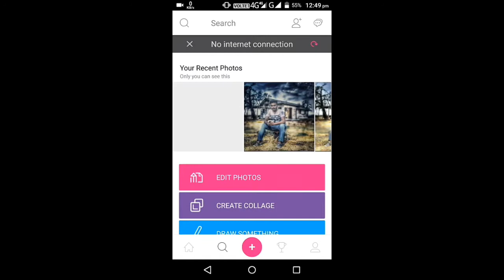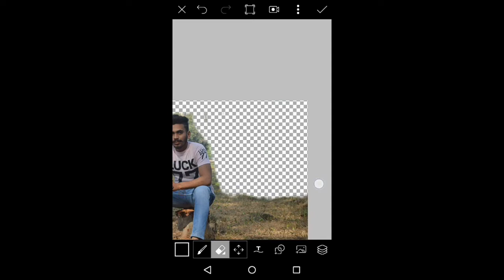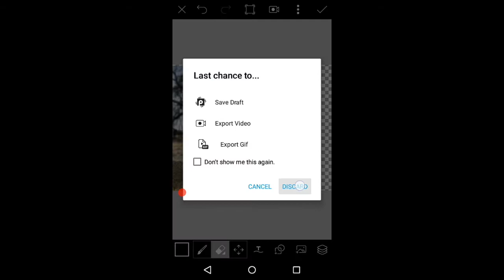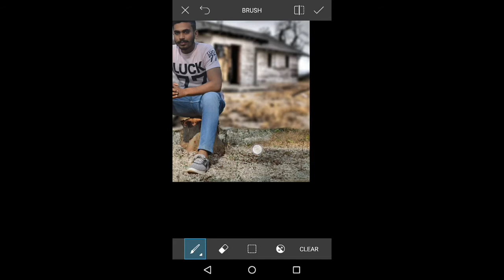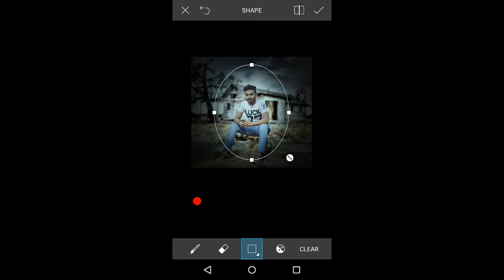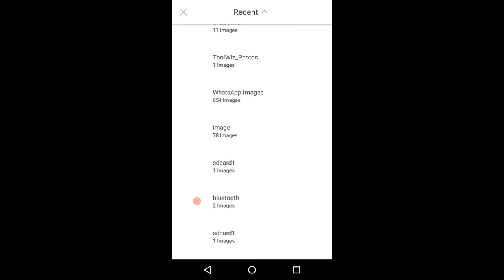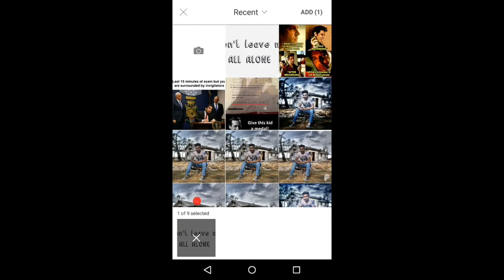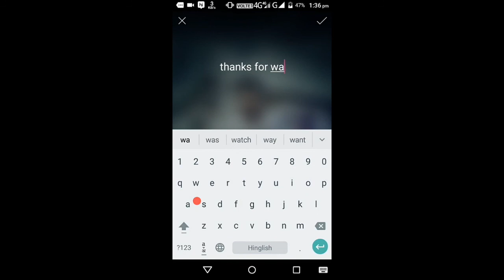Picsart editing tutorial || great manipulation pic edit in photoshop by Bhupesh verma editzz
Hii friends
I am Bhupesh verma
Today i am back with new video
Today i will show how to great manipulation pic edit inpicsart by Bhupesh verma editzz

Thanku